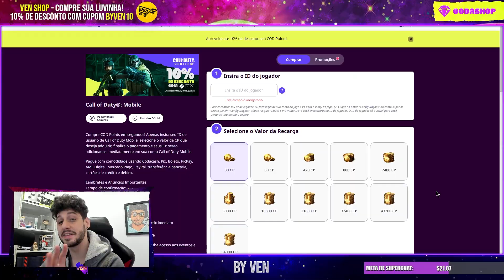a SNIPER MAIS QUEBRADA no COD MOBILE! Use a MELHOR CLASSE da KOSHKA - RÁPIDA e FÁCIL de USAR!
A CLASSE META: A MELHOR SNIPER para FAZER HIGHLIGHT é a KOSHKA! Use ela e DESTRUA na RANKED! É a AWP mais fácil de usar, devido a MOBILIDADE, DANO e PRECISÃO! Ela possui acessórios DIFERENCIADOS que a tornam o MELHOR FUZIL DE PRECISÃO!

- Roxinha: ByVenFPS